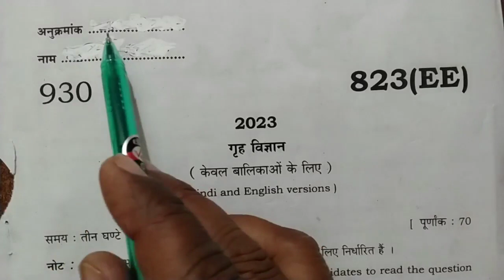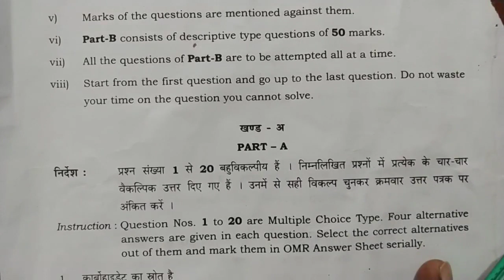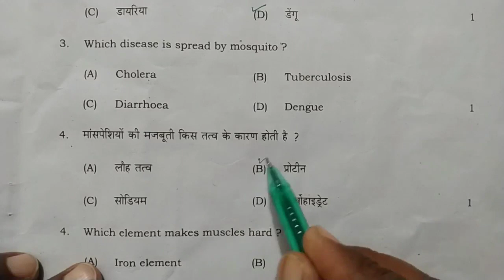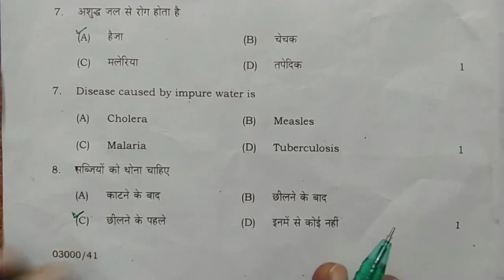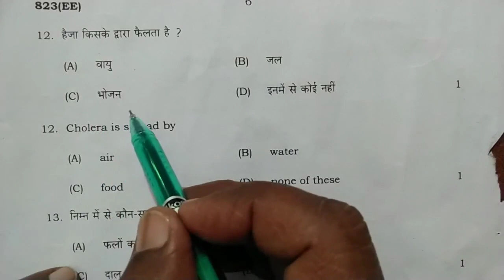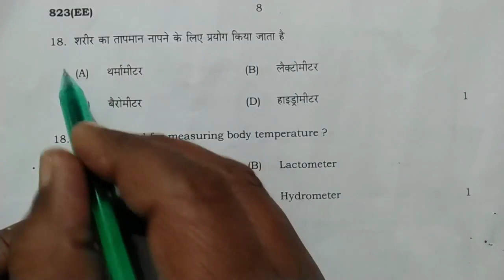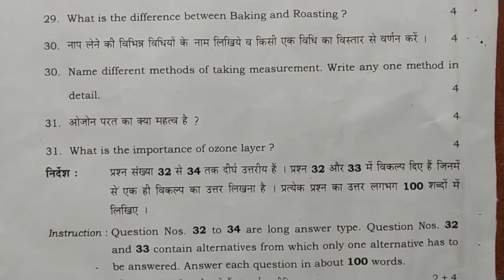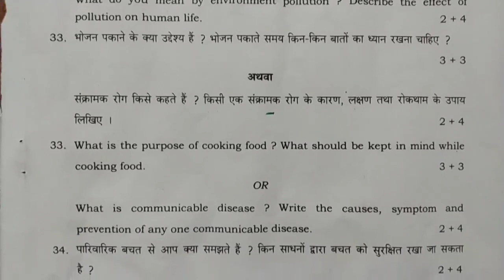class 10 home science paper 2023 up board | गृह विज्ञान का solved paper 2023 class 10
home science question paper 2023 up board | गृह विज्ञान बहुविकल्पीय प्रश्नों का उत्तर